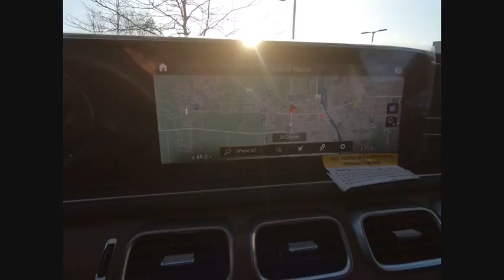2020 Mercedes-Benz GLE GLE 350 4MATIC St. Charles IL 20224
2020 Mercedes-Benz GLE GLE 350 4MATIC

2020 Mercedes-Benz GLE GLE 350 19/26 City/Highway MPG